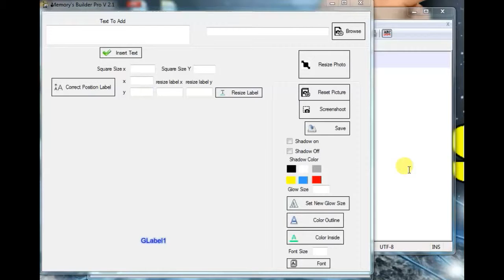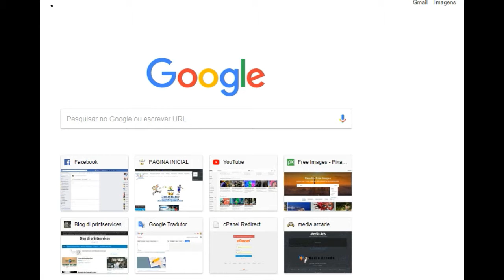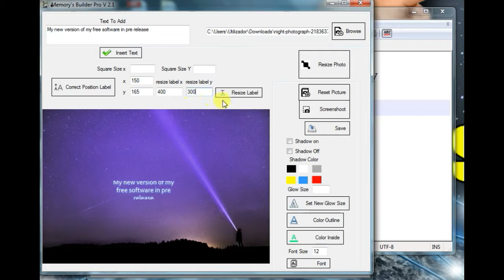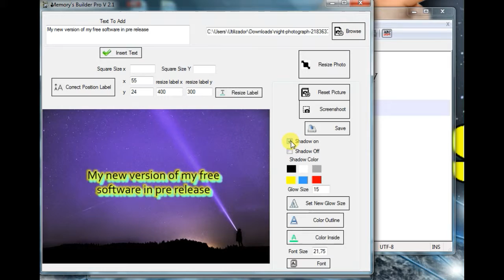Media Ads Labs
Memory's Builder Pro v2.1